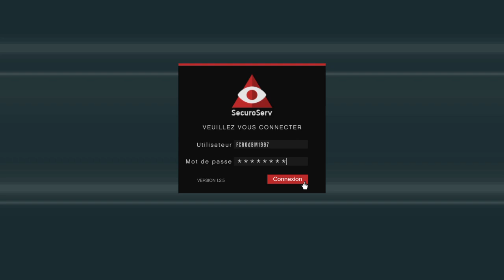Vol De Véhicule Import/Export GTA V Online